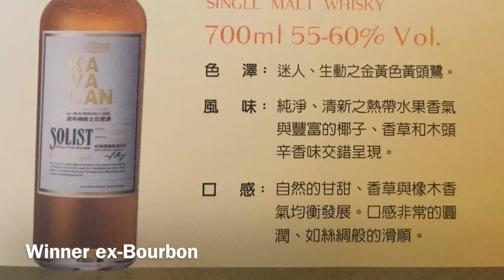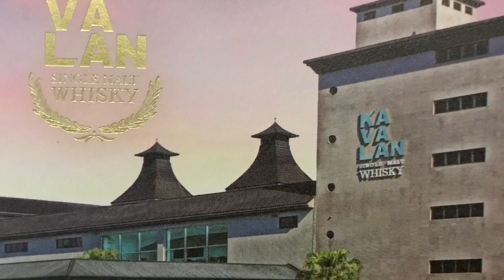Kavalan Taiwanese Whisky SHOOTOUT part 2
We taste 10 Kavalan Single Malt Taiwanese whisky and provide our recommendation on the Top one

King Car Whisky Distillery Taiwan

Solist Cask Strength Ex-bourbon oak Vinho Fino Sherry Brandy Peaty oak concertmaster podium